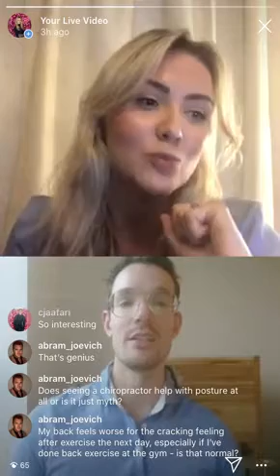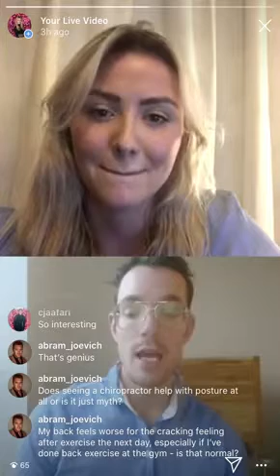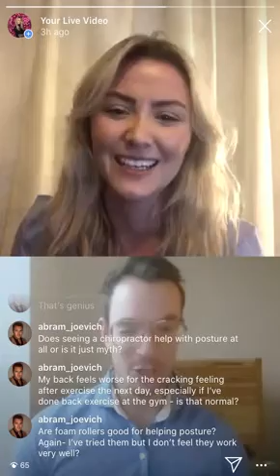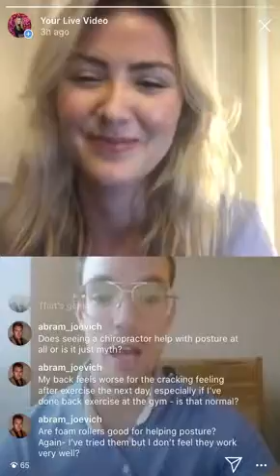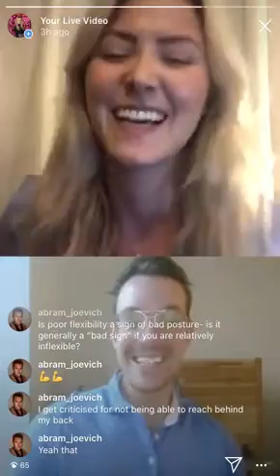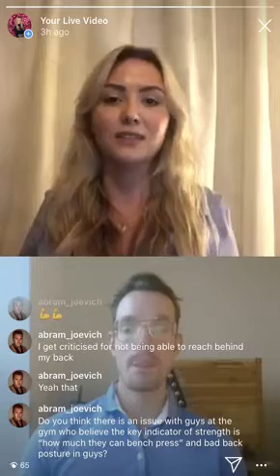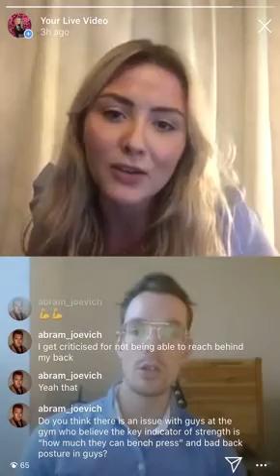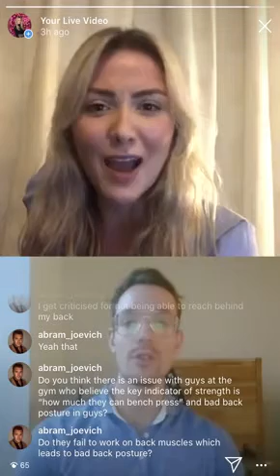FROM PAUSE TO PLAY EP1: Pressing Play on Posture Awareness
In Episode 1 of FPTP, Caroline Hesford interviews Osteopath, Ed Madeley, and founder of The Movement and Wellbeing Clinic. He explains posture in its entirety as well as how to improve those back aches we've all been feeling more of since lockdown.